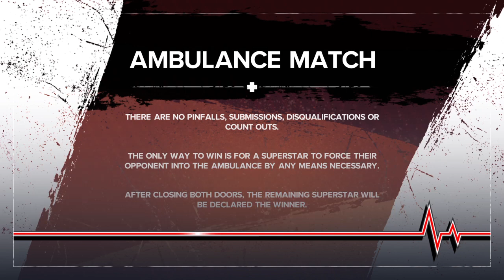Amelia vs Kaity fnf (AMBULANCE match)